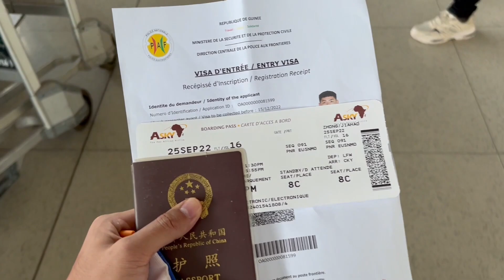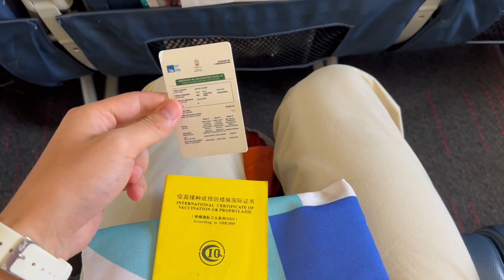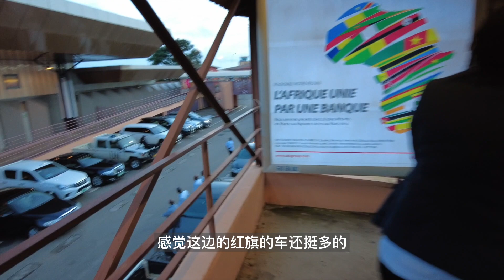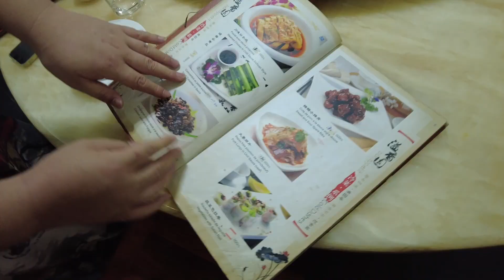辗转3天终于见到非洲飞哥了，等了一年的梦幻联动，这一趟太不容易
辗转3天花了好大功夫，终于见到非洲飞哥了，这一趟旅行太不容易，等了一年的梦幻联动。非洲小钟